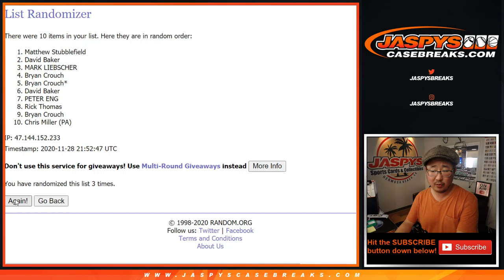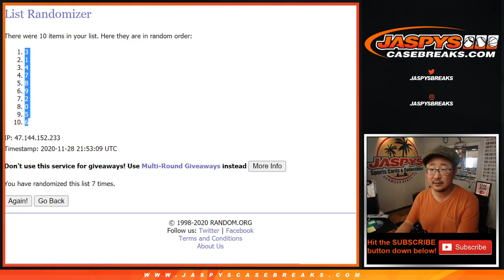RNB || Sa, 11.28.20 || PYT #12 || 2020 Panini Immaculate Baseball (MLB)